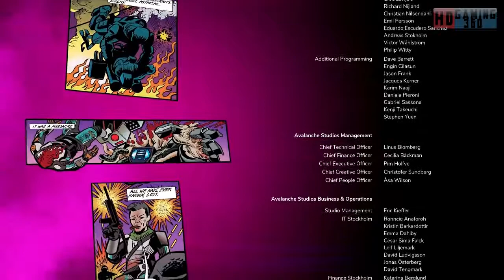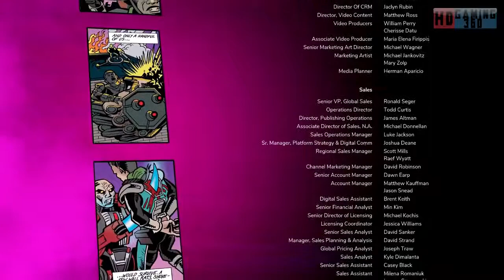Rage 2 Playthrough Part 150